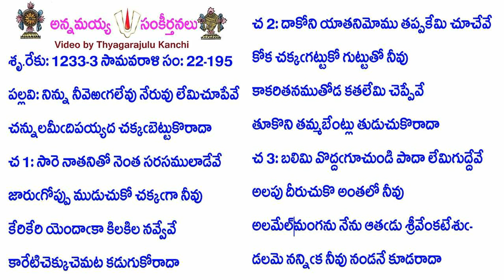Book22-Song195-10540-నిన్ను నీవెఱగలేవు నేరువు లేమిచూపేవే-ninnu naĪveṟagalēvu nēruvu lēmicūpēvē